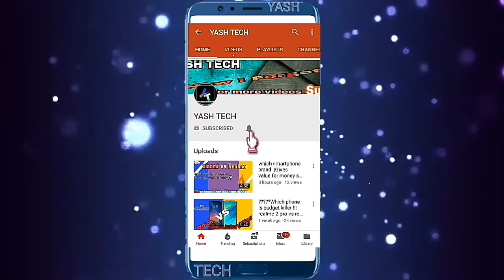Finally confirm all Asus devices Android pie update 🔥🔥🔥🔥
Hello friends,
Aaj ki is video me appko batanewala hoo ki

My Gears:-
generic mic:-

Social:-